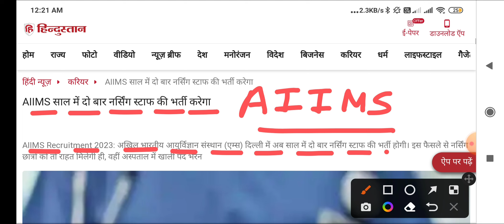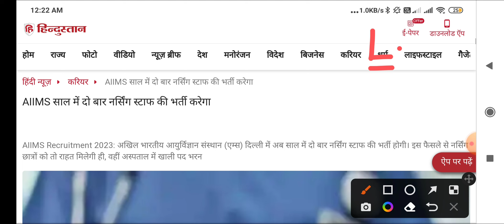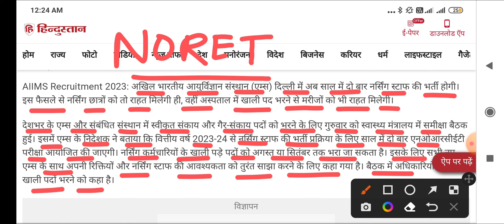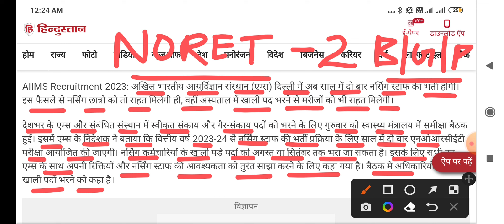खुशखबरी - BSC / GNM / PBBSC नर्सिंग वालों को AIIMS की तरफ़ से अच्छी ख़बर - AIIMS NORCET 2023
👉PHARMACIST ( 2022 )
👉DRESSER ( 2022 )
👉XRAY TECH ( 2022 )
👉RADIOGRAPHER ( 2022 )
👉 O.T TECHNICIAN ( 2022 )
CHARGES APPLY

MP PATWARI
MPPEB VACANCY
MP Vyapam
KVS TEACHERS
 ANM
 PHARMACIST
 LAB TECHNICIAN
CHO
NPCIL MTS
EC CS IT CIVIL ELECTRICAL
MECHANICAL CHEMICAL
VYAPAM भर्ती
AIIMS VACANCY
AIIMS RECRUITMENT
IIT STAFF NURSE
ANM MCQ
CHO MCQ
AIIMS NORCET
MPPEB VACANCY
स्वास्थ सेवाए
AIIMS RISHIKESH
AIIMS BHOPAL
AIIMS BIBINAGAR
AIIMS AIIMS NEW DELHI
AIIMS JODHPUR
AIIMS PATNA
AIIMS RAIPUR
AIIMS RAEBARELI
AIIMS NAGPUR
AIIMS GORAKHPUR
AIIMS KALYANI
AIIMS BILASPUR
AIIMS DEOGHAR
AIIMS RAJKOT
AIIMS RECRUITMENT
LATEST
PGI CHANDIGARH
LATEST NEWS
LIVE NEWS
CLASSES  LECTURES
PART 1 CLASS 1
PREVIOUS PAPERS
JABALPUR VACANCY
INDORE VACANCY
GWALIOR VACANCY
BHOPAL VACANCY
REWA VACANCY
SHAHDOL VACANCY
SHIVPURI VACANCY
SAGAR VACANCY
MP VACANCY
ION DIGITAL ZONE
IDZ TCS
SGPGI LUCKHNOW
SAINIK SCHOOL
ANM
MP GROUP 5 STAFF NURSE  LAB TECHNICIAN
 PHARMACIST
 RADIOGRAPHER
 COMPOUNDER
VERIFICATION
ITI RECRUITMENT
Critical Care
Emergency care
Fundamentals of Nursing
Medical-Surgical Nursing
Communicable Diseases
 Pharmacology
Nutrition
 First Aid
Pediatric Nursing
POSTING ORDER
PNB Peon
Post Office
HDFC Bank
Railway Metro  2023
Google WIPRO
Flipkart Vacancy
BEO VACANCY 2023
FCI
NURSING CLASSES
PREVIOUS PAPERS
Assam Dispur
Bihar Patna
Chhattisgarh Raipur
Goa Panaji
Gujarat Gandhinagar
Haryana Chandigarh
Jharkhand Ranchi
Karnataka Bengaluru
Kerala Trivandrum
Madhya Pradesh Bhopal
Maharashtra Mumbai
Manipur Imphal
Meghalaya Shillong
Mizoram Aizawl
Nagaland Kohima
Odisha Bhubaneswar
Punjab Chandigarh
Rajasthan Jaipur
Sikkim
Telangana Hyderabad
Tripura Agartala
Uttar Pradesh
Uttarakhand Dehradun
West Bengal
RRB RESULT
SSC CHSL CGL GD 2023
NOTIFICATION 2023
LATEST NEWS
LIVE NEWS
nursing classes
nursing coaching
pediatric nursing
ssc gd
group d result 2022
cantonment board
interview
diploma
 pant world cup t20 tickets
 views monetization